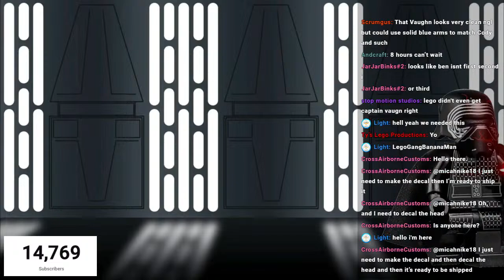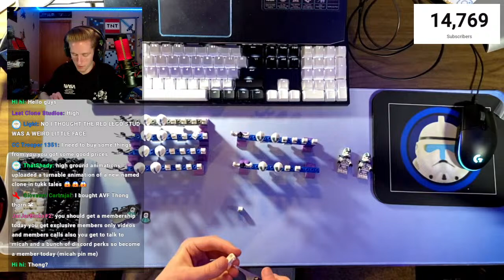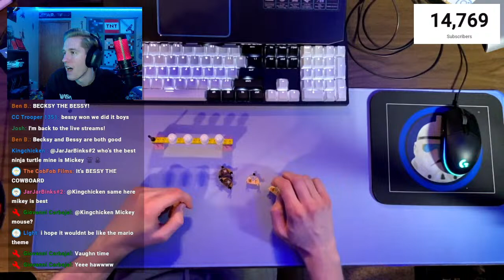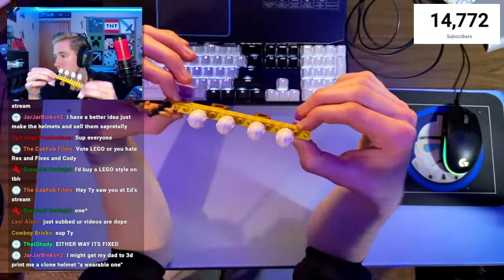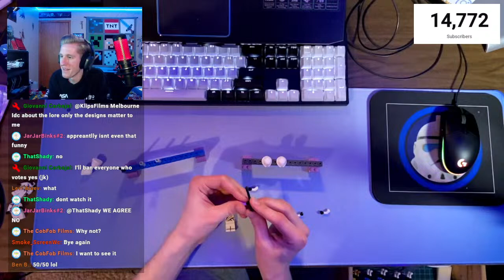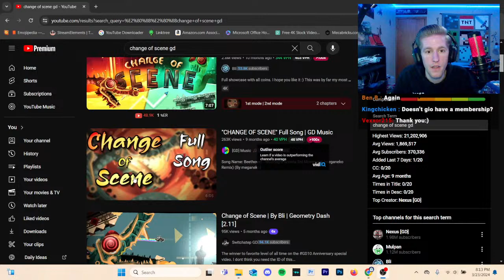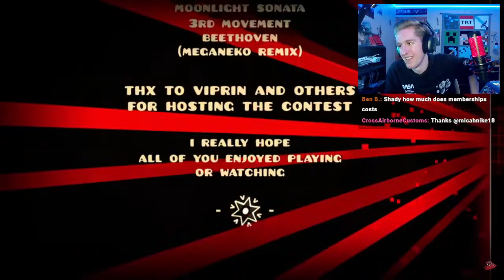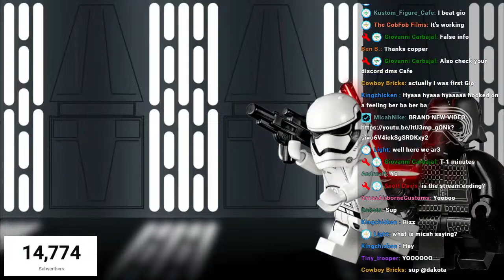🔴Fixing Captain Vaughn